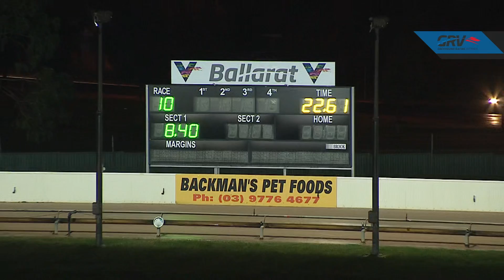BAL MON 01 JUN 20 R10